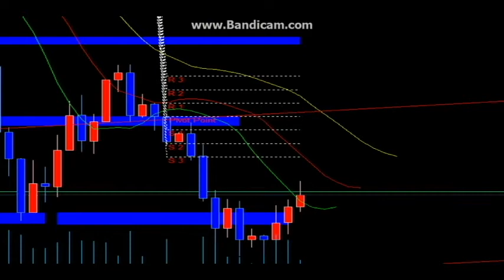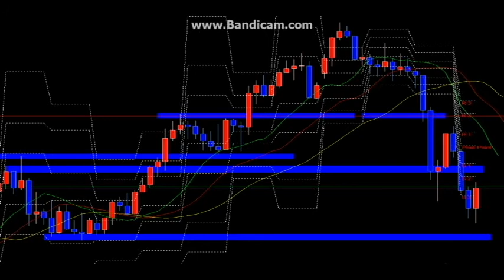【ジェネシス公開FX】見ています+見ています。（羽ばたけ暗号通貨！カルダノADAエイダコイン仮想通貨）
注意：有料配信になります。

速稼塾
ビットコイン
bitcoin
久保徹朗